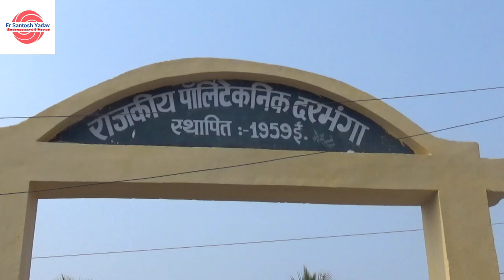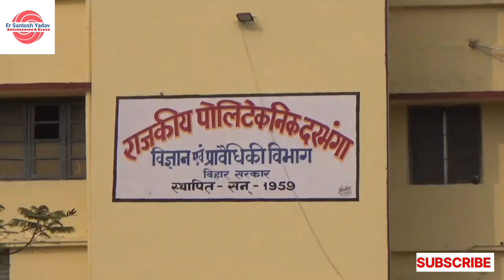My First Vlog in survey Lab Government Polytechnic Darbhanga